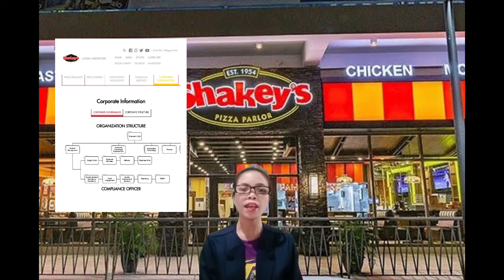December 15, 2021